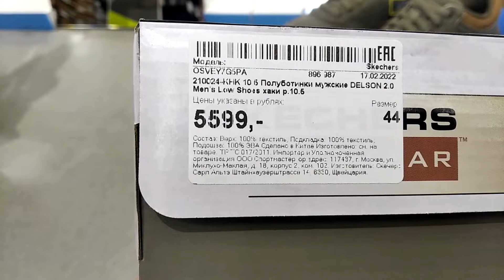Полуботинки мужские Skechers Delson 2.0 ( Весне - Лето 2022 )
Удобные Skechers Delson 2.0 станут отличным выбором для прогулок и путешествий в летние месяцы.